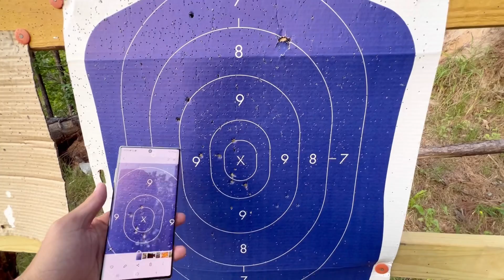Tập 7 : Đi chơi Houston - Bà 8 "Tim thòng tới đất" khi xả súng bằng đạn thật - Út Phi rủ chứ ai.